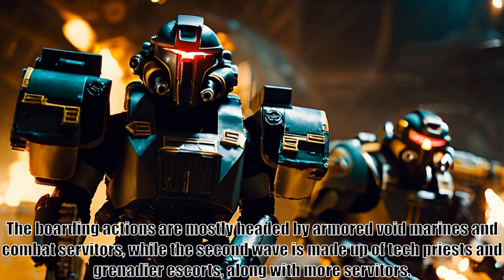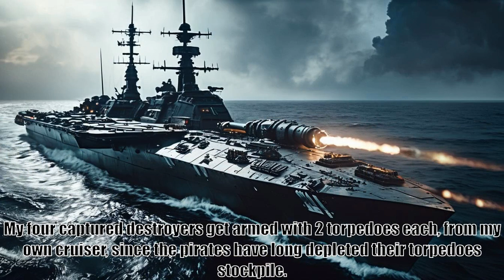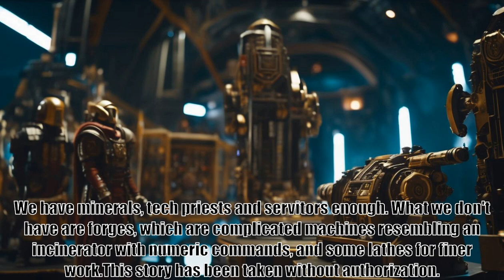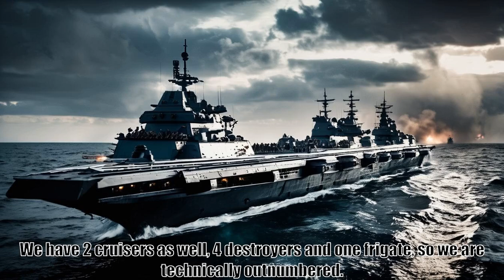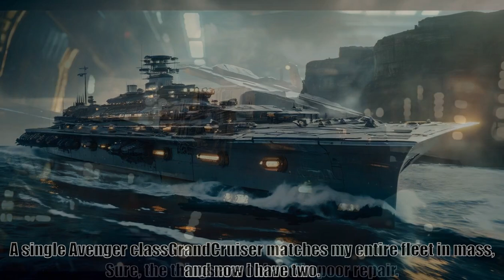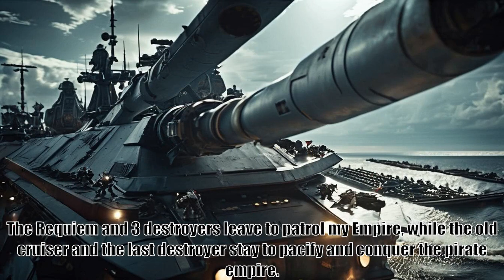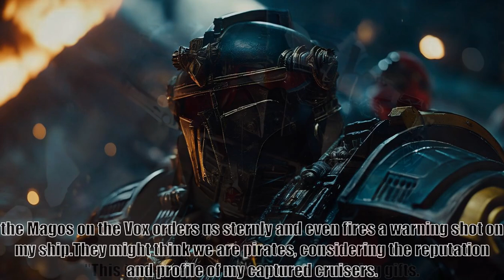40 Thousand Reasons, Chapter 7, Liberation